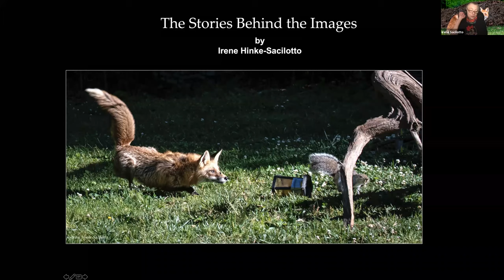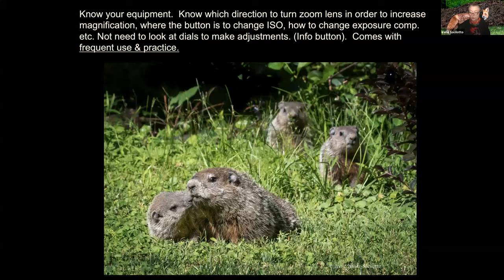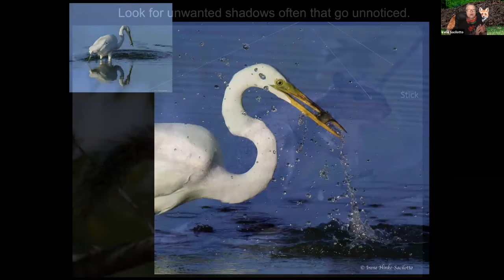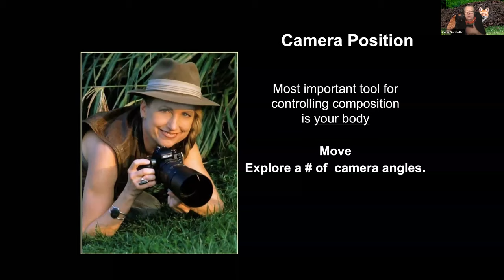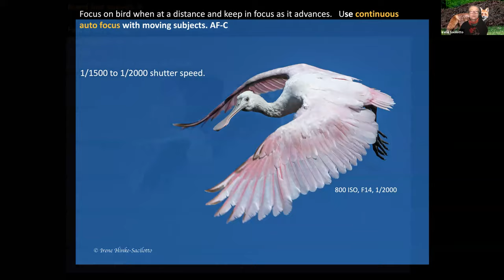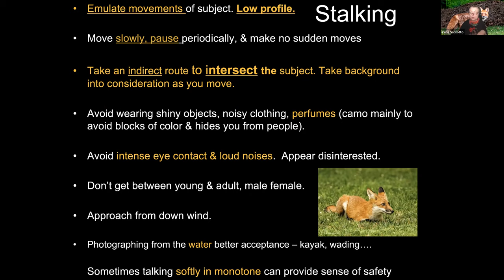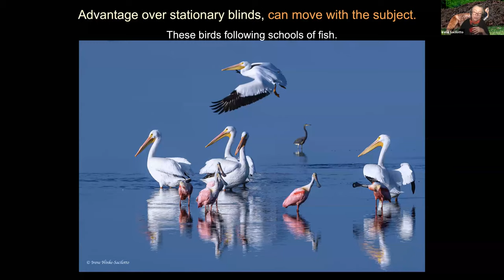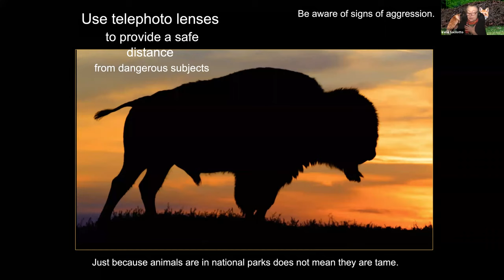Irene Sacilotto: “A Passion for Wildlife Photography, the Stories Behind the Images”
September 17, 2020 Presentation to the Baltimore Camera Club